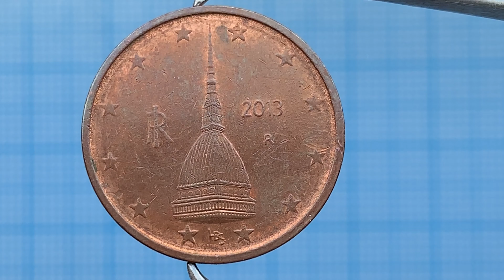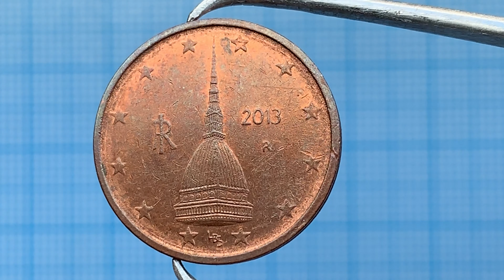2 cent 2013 Italy, coin European Union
italy 2 euro cent 2013 2 euro cent European Union type Circulation coins Copper plated Steel
Obverse - Tower Mole Antonelliana in Turin. Also on the coin there is the notation of the Italian Republic IR, the Italian Mint (small letter R) and signed by the artist Luciana De Simoni
Edge type Smooth with a groove
2017 R 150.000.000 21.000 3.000
2016 R 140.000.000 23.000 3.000
2015 R 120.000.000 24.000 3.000
2014 R 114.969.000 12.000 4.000
2013 R 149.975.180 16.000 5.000
2012 R 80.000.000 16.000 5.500
2011 R 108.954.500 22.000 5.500
2010 R 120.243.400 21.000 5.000
2009 R 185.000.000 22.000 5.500
2008 R 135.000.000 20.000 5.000
2006 R 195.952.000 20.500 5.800
2005 R 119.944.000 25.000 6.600
2004 R 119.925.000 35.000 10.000
2003 R 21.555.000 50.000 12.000
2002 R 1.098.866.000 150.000